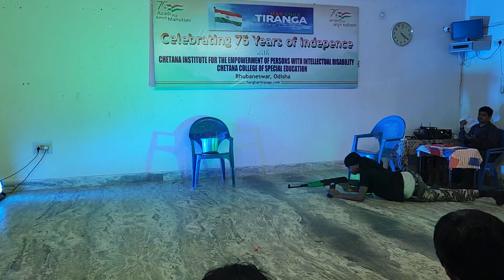Shershaah Movie scene